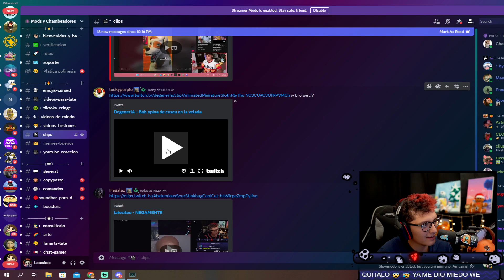WESOS QUE OPINAS DE COSCU EN LA VELADA 🤔🤔🦴🦴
Etiquetas (ignorar)

late x uriel
latesitoo
latesitoo r
latesitoo rr
latesitoo x
one coin
os pasais
valgame dios
videos de risa
clip
latecod
humor
late x puvlo
late x maau
el wey de lentes
late sofi
lateano
late clips
parad que no soy yo
late reacciona
late vs el uriel
late nos trae el mejor contenido
late rodny
late es el rey.
late arruino la one coin
late wesos
musica sin copyright descargar